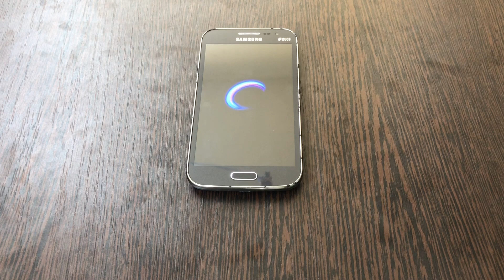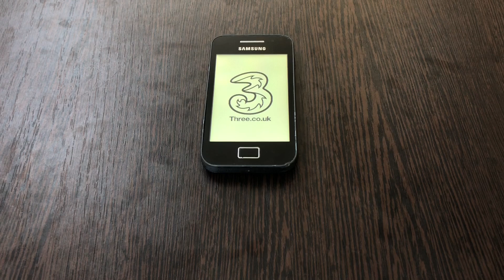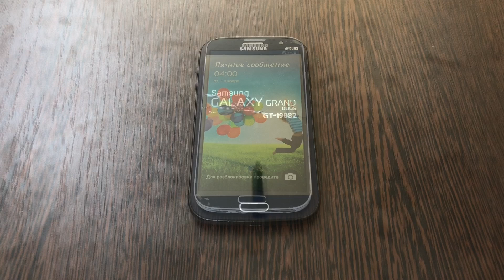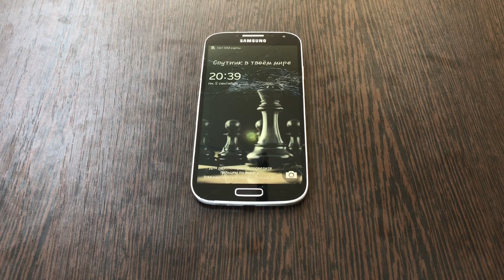Samsung Old Smartphones Bootanimations #2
Samsung Galaxy S-series Old Smartphones Bootanimations.